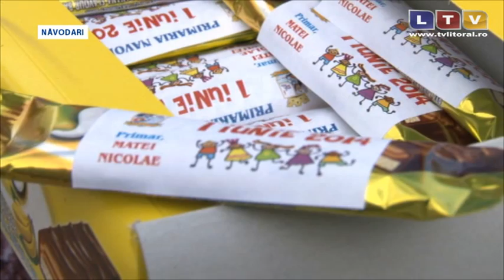Ziua Copilului a fost marcată la Năvodari - Litoral TV